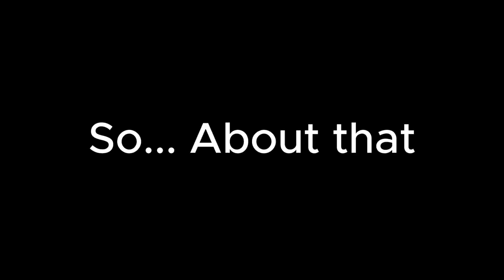Lethal Company: Attack Of The Spider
The spiders are on the move and the crew tries to defend themselves and have an interesting outcome.